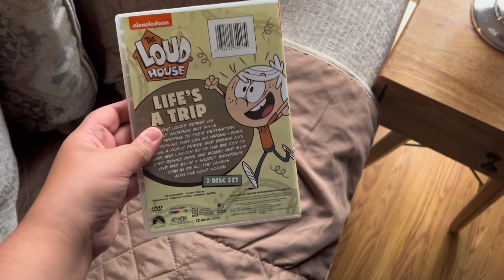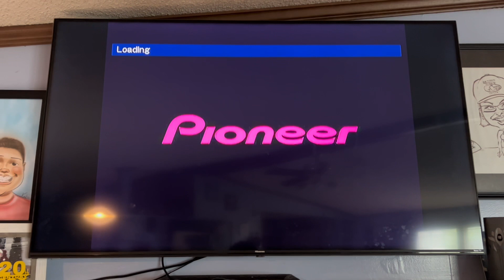Opening To The Loud House Road Tripped Season 3 Volume 1 2021 DVD (Both Discs)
Both Discs:
1. Nickelodeon Logo
2. The Loud House DVD’s Promo
3. Warning Screen
4. DVD Menu
5. Nickelodeon Logo